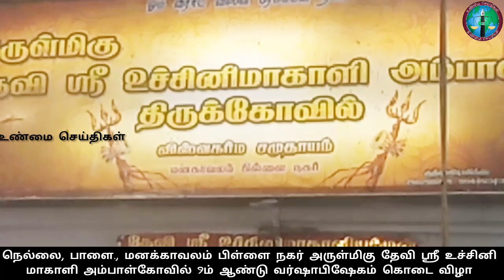பாளை., மனக்காவலம் பிள்ளை நகர் தேவி ஸ்ரீ உச்சினி மாகாளி அம்பாள்கோவில் 9ம் ஆண்டு வர்ஷாபிஷேகம்